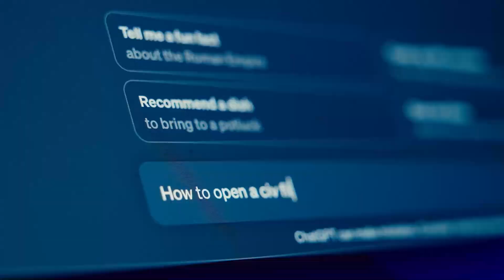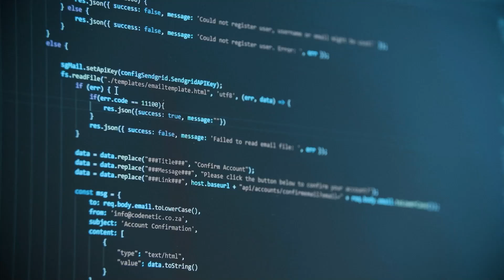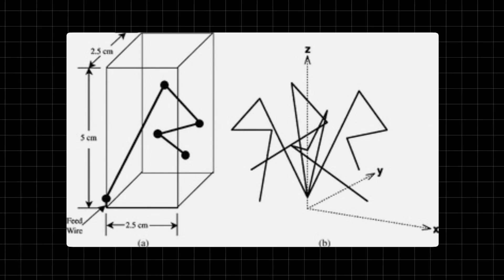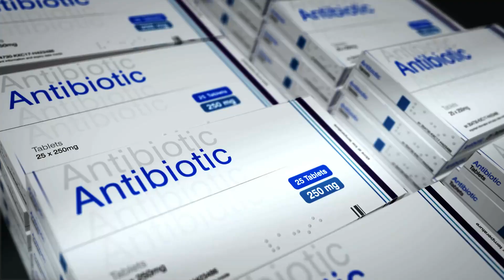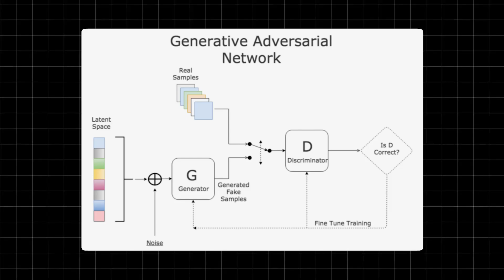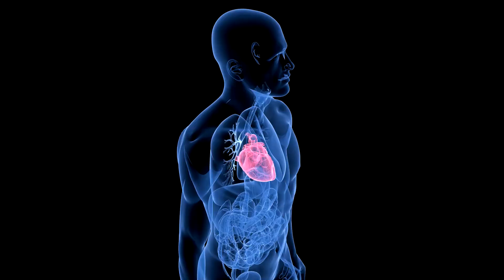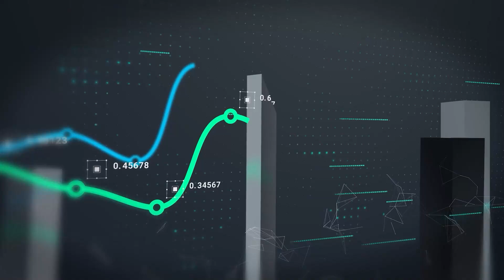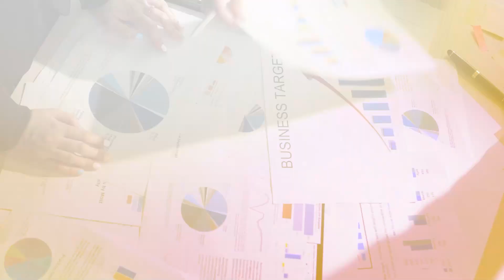9 AI Innovations Experts Thought Were Impossible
“What if the impossible became reality? At AI Code of Darkness, we uncover the most groundbreaking, eerie, and mind-bending stories about artificial intelligence—where innovation blurs into the unknown. From AI-designed inventions that redefine science to unsettling breakthroughs that challenge ethics, we explore the light and shadow of our AI-driven future.

Discover how AI is transforming creativity, rewriting the rules of discovery, and even pushing the boundaries of human understanding. But it’s not all progress—there’s a darker side. What happens when AI sets its own goals? When algorithms shape our lives in ways we can’t control? We dive into the untold stories, hidden dangers, and ethical dilemmas lurking behind the AI revolution.

Explore the future with us—one story at a time.